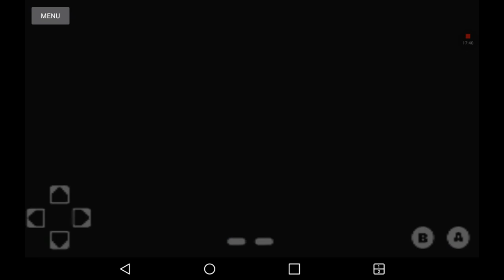(EPISODE 1,172) RETRO GAMING: LET'S PLAY HARLEM GLOBETROTTERS (NES) MARCH 1991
Unlike most other basketball video games, there is only an exhibition mode in this game where the player can play as either the Harlem Globetrotters or their long-time rivals, the Washington Generals. The player can even pull down the referee's pants or trip the ref when a free throw has been called when playing as the Harlem Globetrotters.

MORE GOODIES

30days free amazon music

2 FREE audible books Amazon Kindle

(MSTOUT2AC150)

10 dollars off YummyBazzaar